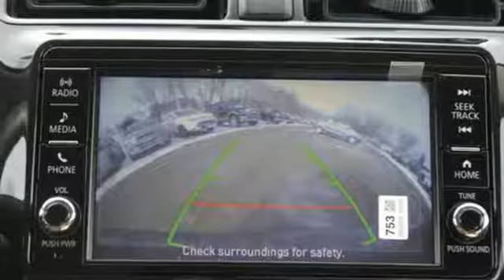New 2018 Mitsubishi Mirage Saint Paul White-Bear-Lake, MN #85632 - SOLD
Year: 2018
Make: Mitsubishi
Model: Mirage
Trim: ES
Engine: L Cyl.
Transmission: Automatic
Color: Mystic Black
Stock #: 85632
VIN: ML32A3HJ5JH006967

Address:
3400 Highway 61 North